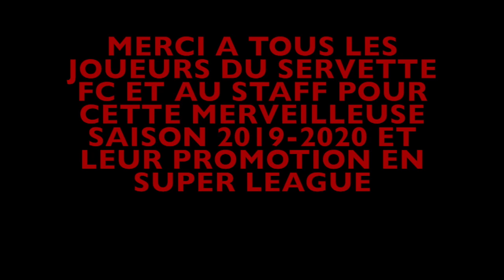Servette champion et promotion Super League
Servette FC champion de Challenge League et promotion en Super League